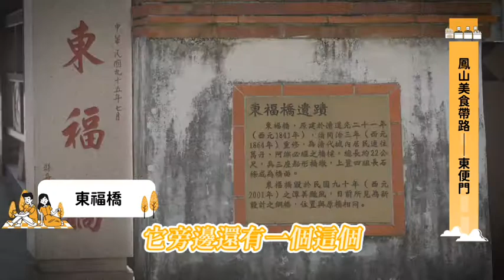【鳳山美食帶路】由在地美食達人鍾易仲議員親自帶你品美食、遊景點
鍾易仲議員以在地人身分推薦心目中最愛的鳳山美食店家及秘境景點。